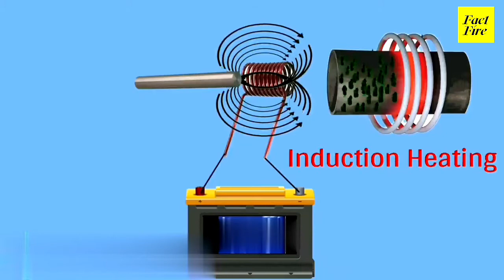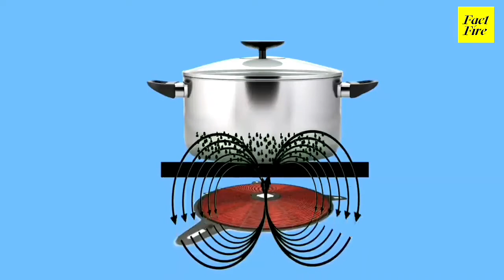Induction Chulha Kaise Kam Karta Hai | Induction Stove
induction kaise kaam karta hai
induction cooker kaise kaam karta hai
induction cooker
induction cooker repair
induction cooker use video
induction cooker how to use
induction cooker e0 error solution
induction cooker repair malayalam
impex induction cooker touch not working
induction cooker e6 error malayalam
induction cooker e7 problem malayalam
induction cooker working malayalam
induction cooker e0 error solution malayalam
induction cooker repair
induction cooker
induction
induction stove
induction motor
induction stove how to use
induction cooktop
induction repairing
induction motor working principle animation
induction furnace
induction par roti kaise banaye
induction induction
induction cooker
induction cooker price in bangladesh
induction cooker amazon
induction cooker amazon
induction cooker and kadai
induction cooker all utensils
induction cooker all parts name
induction cooker control switch panel
induction cooker circuit diagram
induction bajaj
induction base cooker 5 ltr
induction chulha
induction chulha price
induction cooker price
induction chulha bajaj
induction coil
induction classes
induction defnition physics
induction defnition
induction day
induction double chulha
induction diagram
induction day meaning
induction dikhaiye
induction electric
induction electricity consumption
induction effect in physics
induction electric chula
induction examples
induction error e6
induction electric stove
induction furnace
induction fipkart
induction fan
induction frying pan
induction for all utensils
induction formula
induction fuse
induction foil sealing machine
induction glass
induction gas
induction generator
induction gas price
induction gas chulha
induction generator pdf
induction gas chula
induction gas stove price
induction heater
induction heating
induction hardening
induction hindi meaning
induction heater price
induction hardening process
induction heating machine
induction in hindi
induction in hrm
induction is viewed as
induction in physics
induction in company
induction igbt price
induction ic
induction in hr
induction jug
induction job
induction joining
induction jali
induction job meaning
induction joining formalities
induction job training
induction jar
induction kadai
induction kit
induction ka hindi
induction ka bartan
induction kit price
induction kadai price
induction ka cooker
induction khana banane wala
induction repair near me
induction roti tawa price
induction repair shop near me
induction rate
induction rice cooker
induction relay
induction stove price
induction set
induction stove prestige
induction stove price below 1000
induction stove fipkart
induction shop near me
induction synonym
induction tawa
induction training
induction tawa price
induction training meaning
induction tawa fipkart
induction type instrument
induction tower
induction type energy meter
induction utensils
induction usha
induction usha price
induction utensils base
induction unit
induction use
induction under 1000
induction utensils fipkart
induction variable
induction vessels
induction vs gas cost
induction vs deduction
induction vs orientation
induction variable elimination
induction variable in compiler design
induction vs gas
induction wire
induction welding
induction wala cooker
induction wad
induction wattmeter can be used for
induction yes or no
induction year teaching ni
induction 0 cm dilated
induction 0 dilation
induction 0cm
0.5hp induction motor
0.25hp induction motor
0.37kw induction motor
0.5hp induction motor cost
induction top repair
induction topic
induction top price
induction tope
induction top repair near me
induction under 2000
induction under 1500
induction under 500
induction under 2500
induction under 3000

How Does Induction Cooker Work | इंडक्शन कुकर कैसे काम करता है | Induction Cooker Kaise Kaam Karta H